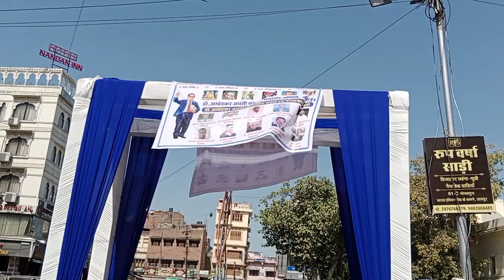डॉ.अंबेडकर जयंती समारोह समिति द्वारा अंबेडकर सर्कल रैली निकली एवं प्रतिभावान सम्मान समारोह।उदयपुर